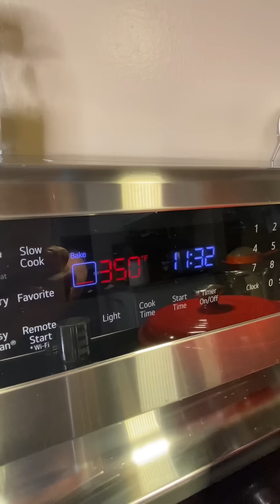PAN DE ELOTE 🌽 CON LECHE CONDENSADA